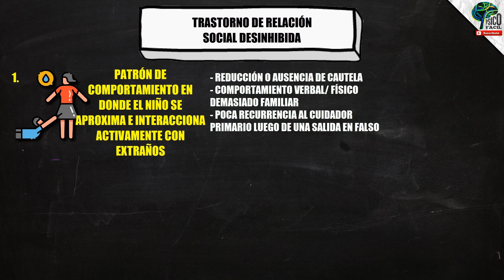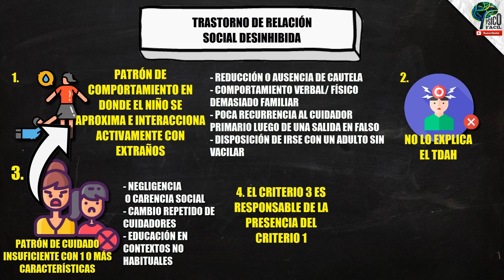TRASTORNO DE RELACION SOCIAL DESINHIBIDA | Diagnóstico, síntomas y tratamiento | DSM 5 TR (Resumen)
CAPÍTULOS:
0:00 Definición de trastorno
0:39 Definición de apego desinhibido
1:33 Criterios diagnósticos del trastorno de relación social desinhibida
3:19 Características que apoyan al diagnóstico del trastorno de relación social desinhibida
3:44 Epidemiología y causas del trastorno de relación social desinhibida
4:27 Intervención del trastorno de relación social desinhibida